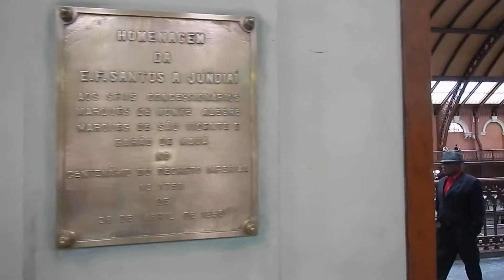156 1 DSCN7646 BRASIL SAO PAULO TRAIN STATION 2013 SERGEJ FEDULOW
Бразилия. Сан-Паулу. Центральный железно-дорожный вокзал. 360 ° -круговой обзор. Музыка. Колонны. Полы. Пути. Яркие персонажи. Переходы. Платформы. Поезда. Крытый вокзал.
Вокруг Света через Тихий Океан. Читайте о моем кругосветном путешествии и 165-ти посещённых странах в «Снобе» (пока не закрыли), в моём ЖЖ (пока не закрыли) и моём ФБ и ВК: